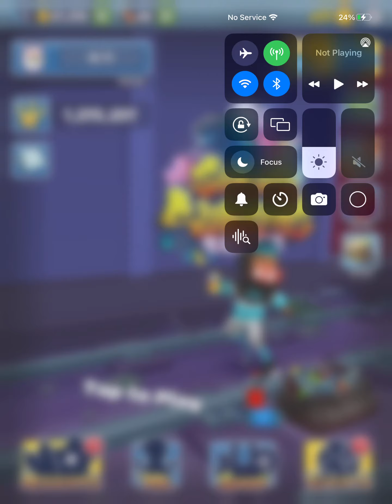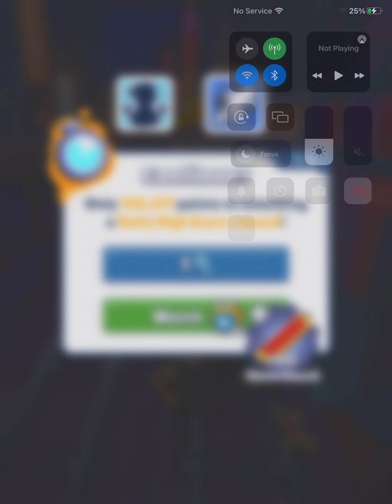Zayn Gameplay | Subway Surfers Tokyo